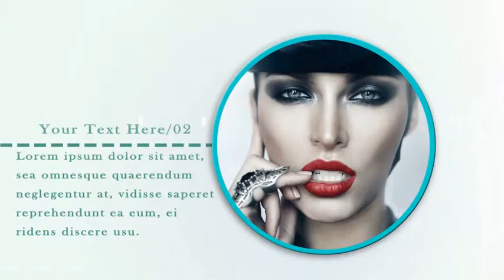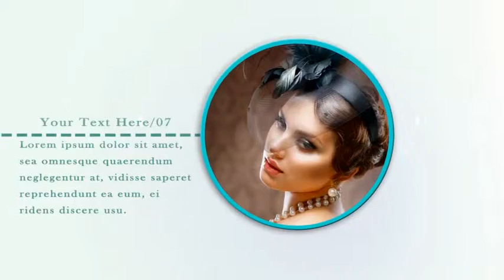تصميم عرض لصورك فى غاية الإحترافية